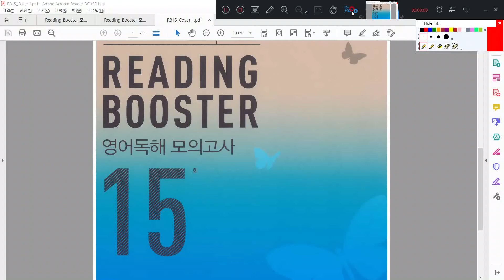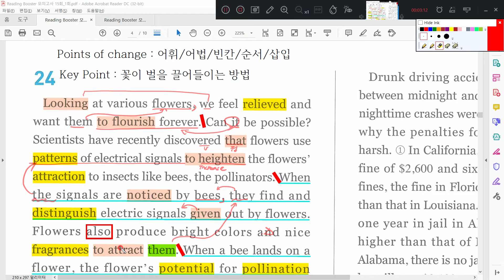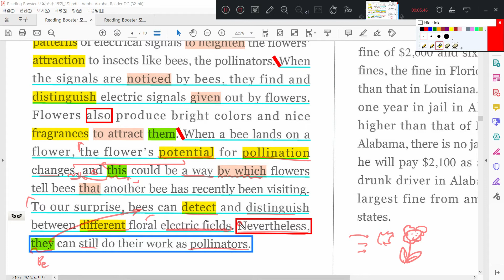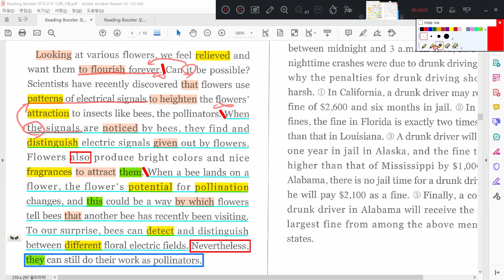리딩부스터 모의고사_1회 24번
리딩부스터 15회 모의고사 내신대비 지문분석

00:00 Intro
00:24 지문분석
06:04 변형포인트